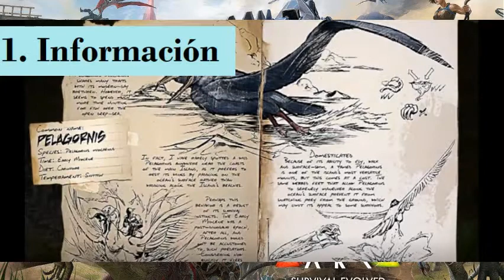¿Cómo hacer la búsqueda "Conocimiento de sus ancestros" en Ark Mobile?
Buenas gente, aquí los minutos:

Información 0:11
Ubicación 0:47

dejar en los comentarios.